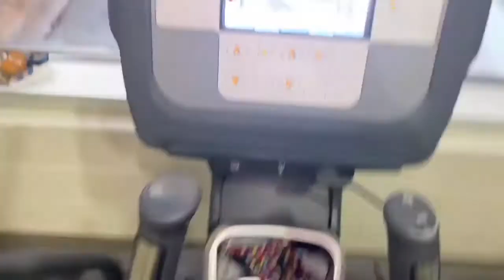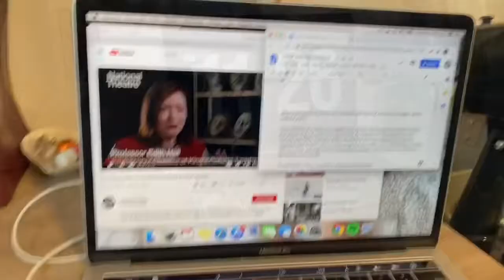A Day In the Life of A College Student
Now that i’m in college I thought I would share a day with y’all!